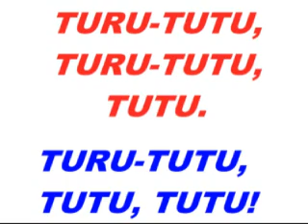TIRE A MÃO DAÍ com Pirapó e Cambará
PIRAPÓ E CAMBARÁ cantando TIRE A MÃO DAÍ -- Xote de Cambará e Nhô Zé -- Gravação Chantecler de 1.960 -- Lançado pelo Selo Sertanejo -- PTJ sob o Nº 10.122 -- Casemiro Granelli e Valentin Granelli, são dois irmãos que vieram de Londrina e se revelaram através do Programa Alvorada Cabocla de Nhô Zé -- Rádio Nacional de São Paulo. Vieram com o nome de Sílvio e Silvinho, mas chegando a São Paulo tiveram esse nome mudado para Pirapó e Cambará, nome dado pelo próprio Nhô Zé, o padrinho artístico da dupla.
Cantem com Pirapó e Cambará

TIRE A MÃO DAÍ
A Filisbina morava no interior
Um dia ela mudou veio morar na capital
Chegando aqui logo arrumou um namorado
Desse tipo bem danado que só quer aproveitar.
Mas a menina que não tava acostumada
Ficou até assustada quando ele quis lhe beijar
Daí em diante ela bancou a esperta
Estava sempre alerta e não parava de falar:

Psssssiu! Tire a mão daí.
Esse negócio desse jeito não vai dar
Você não acha que está se arriscando
Se tiver alguém olhando
Com que cara eu vou ficar.

Turututu turututu  tutu
Turututu tutu tutu.

O sujeitinho que era mesmo sabido
Com seu jeitinho atrevido, a conversa foi passando
Querem saber o final da história
Foi do rapaz a vitória, ela também ficou gostando
Mas o pai dela que estava desconfiado
Saiu por todo lado sua filha procurando
Quando pensaram que estavam sozinhos
O velho tava pertinho dando bronca e falando:

Turututu  turututu  tutu
Turututu tutu tutu.

Turututu  turututu  tutu
Turututu tutu tutu.